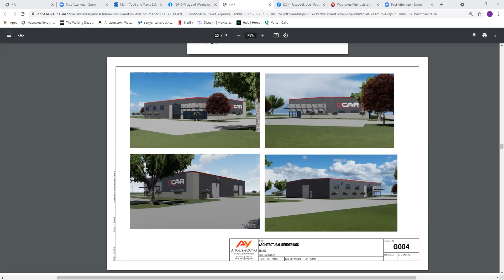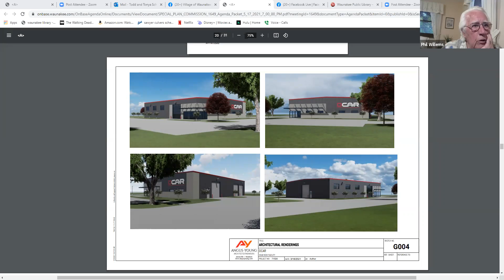Waunakee Plan Commission - Special Meeting - May 17, 2021